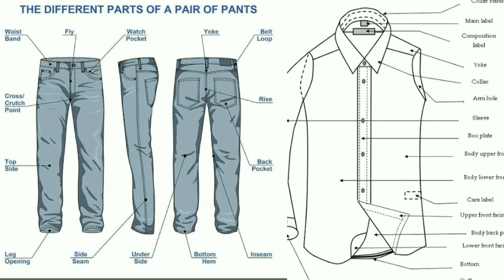গার্মেন্টসে কোয়ালিটি চাকরির ইন্টারভিউ ২০২৪ সকল প্রশ্ন এবং উত্তর | Quality Interview 2024